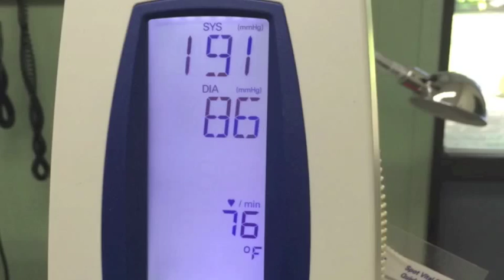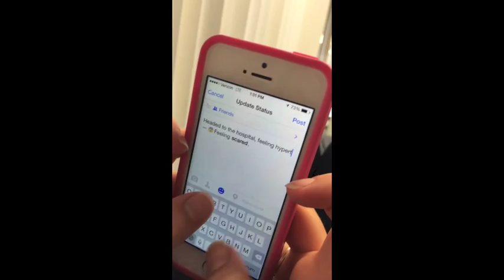Hypertensive Crisis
Bakersfield College Nursing